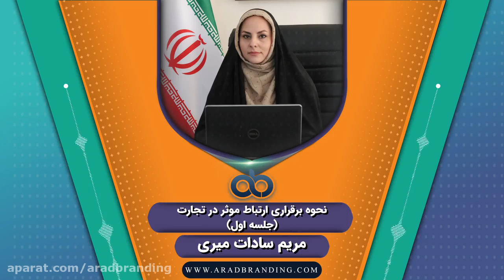نحوه برقراری ارتباط موثر در تجارت(جلسه اول)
نحوه برقراری ارتباط موثر در تجارت(جلسه اول) از مریم سادات میری